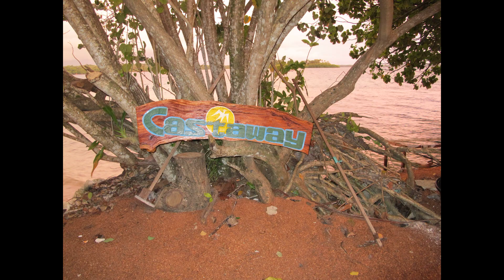Munda 2019 November Q1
Munda Solomon Islands scuba dive reef 'n wreck ww2.
Used my brand new DJI Osmo Action Camera for the first time and the waterproof case LEAKED which ruined most of my video.  (And impacted the remaining salvageable video - very disappointing.)